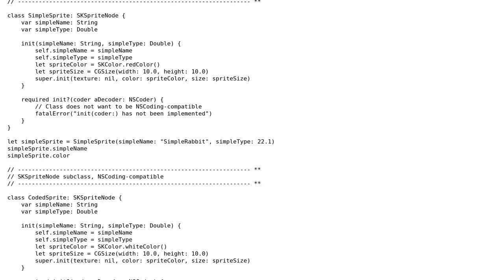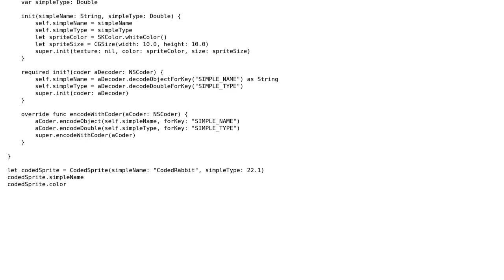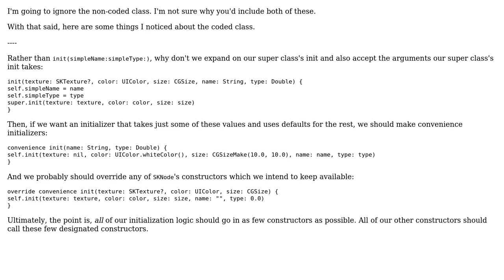Code Review: Subclass SKSpriteNode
With thanks & praise to God, and with thanks to the many people who have made this project possible! | Content (except music & images) licensed under CC BY-SA | Music | Images & others | With thanks to user nhgrif user Jamal user fuzzygoat and the Stack Exchange Network Trademarks are property of their respective owners. You are responsible for your own actions.